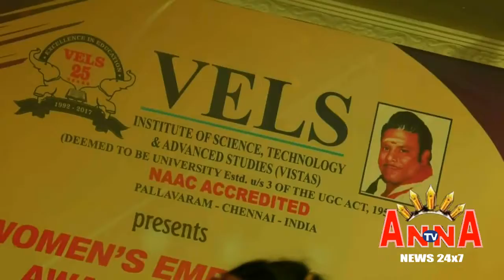Vels The women Empowerment Award 2018 Anna Tv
வேல்ஸ் கல்லூரி சிறந்த பெண்களுக்கான விருது வழங்கு விழா